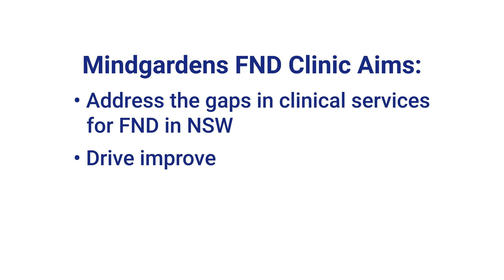Mindgardens Functional Neurological Symptom Disorders (FND) Clinic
The FND Clinic aims to develop a gold standard model of care for people with this treatable neuropsychiatric disorder, and improve awareness and knowledge among health care professionals.